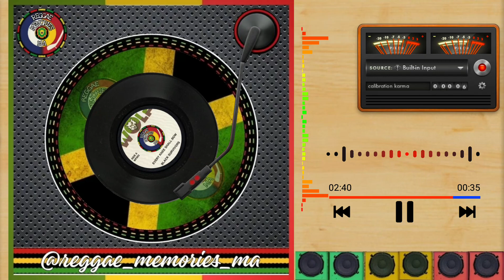Black Survivors - Every Knee Shall Bow (2012)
Artista: The Black Survivors
Selo: Wolf
Formato: Vinyl, 7", 45 RPM, Repress
País: Reino Unido
Lançado: 2012
Genero: Reggae
Estilo: Roots Reggae, Dub